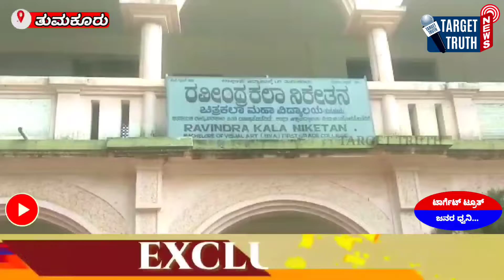ತುಮಕೂರು ರವೀಂದ್ರ ಕಲಾ ನಿಕೇತನ ವಿದ್ಯಾರ್ಥಿಗಳ ಚಿತ್ರ ಪ್ರದರ್ಶನ